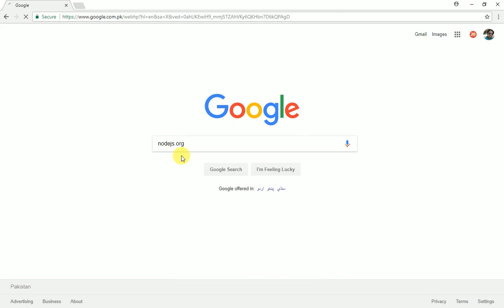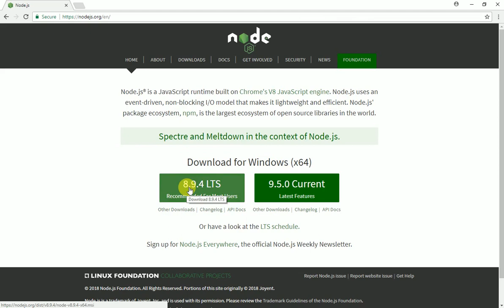what is node.js in Urdu / Hindi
Node.js is a very powerful JavaScript-based framework/platform built on Google Chrome's JavaScript V8 Engine. It is used to develop I/O intensive web applications like video streaming sites, single-page applications, and other web applications. Node.js is open source, completely free, and used by thousands of developers around the world.